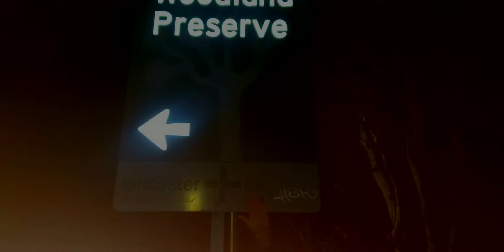Unboxing a Rug from Chris Cassette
Go check out some more dope rugs @Chris.cassette